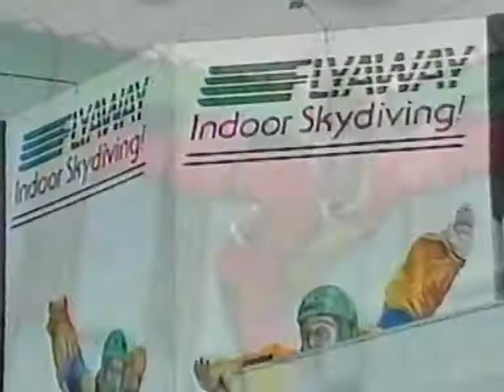Lindsy Indoor Skydiving